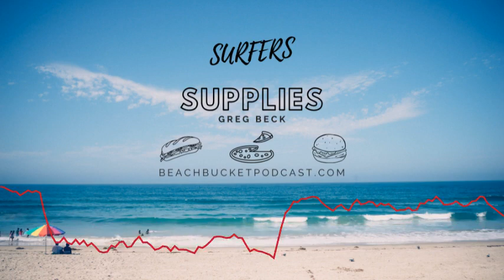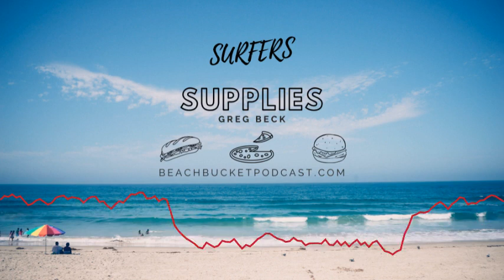Surfers Supplies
Join us, as I sit down with Greg Beck, co-owner of Surfers Supplies in Ocean City, New Jersey and discuss the history of the legendary surf shop, surfing, surf boards, gear, surf etiquette and some of Greg's favorite local restaurants.